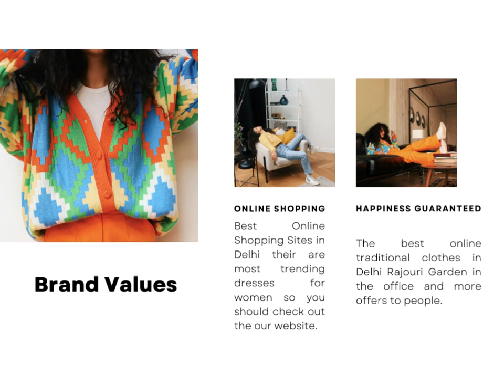Online Saree Shopping || Online Fashion Shopping || Female Clothing Brands || Cheap and Best Clothes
If you are searching for new collection of clothes so get ready to buy new trending clothes are now available with new affordable price with sabkasabkuch.comBest Online Saree Shopping Site is online portal stand on sabkasabkuch.com